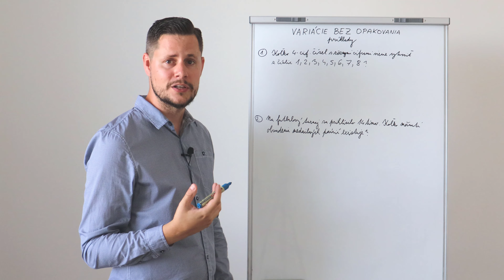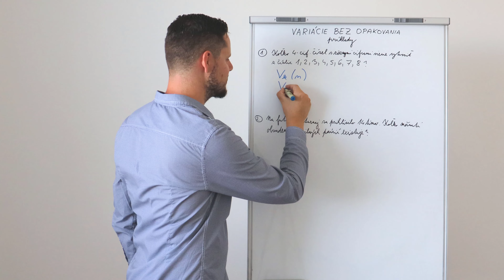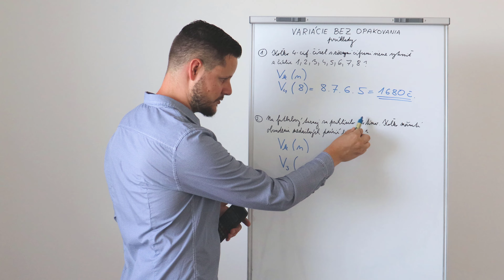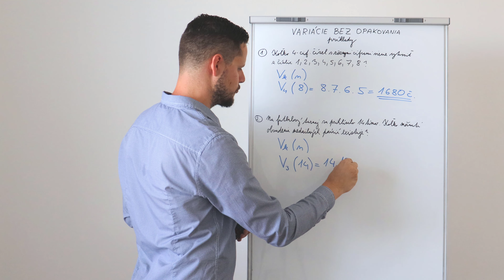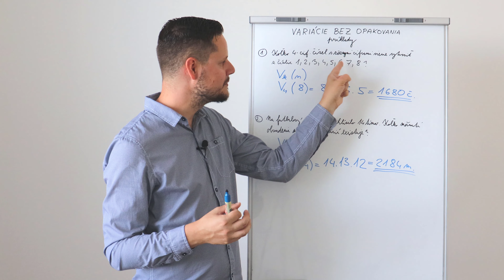VARIÁCIE BEZ OPAKOVANIA - príklady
Milí stredoškoláci, vo videu si spoločne so mnou môžete vyriešiť niekoľko príkladov, ktoré sú zamerané na VARIÁCIE BEZ OPAKOVANIA PRVKOV.

❗ ĎALŠIE VIDEÁ ❗